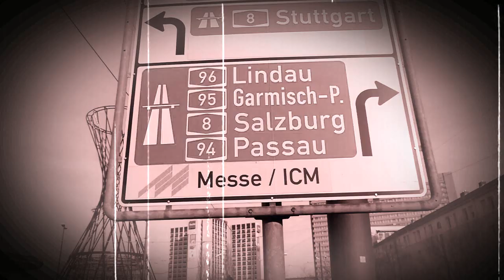"Mae West" - Rita McBride, Effnerplatz München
Kleine, nicht allzu ernst zu nehmende Vintage-Look-Effektorgie.
Skulptur "Mae West" von Rita McBride am Münchner Effnerplatz im Februar 2011.